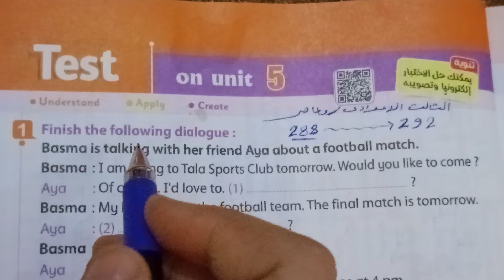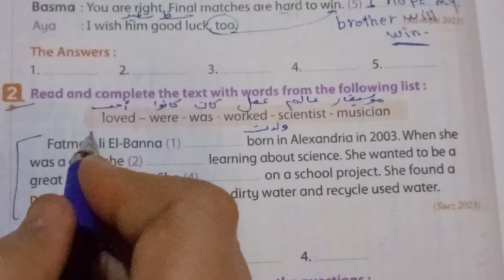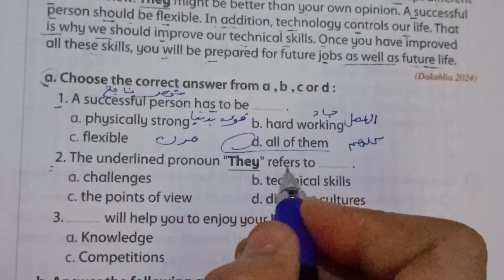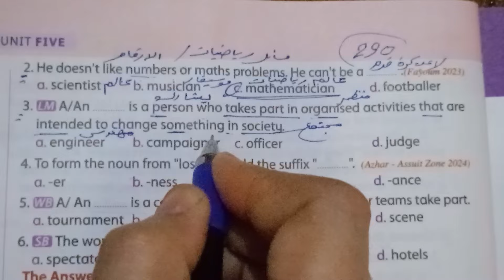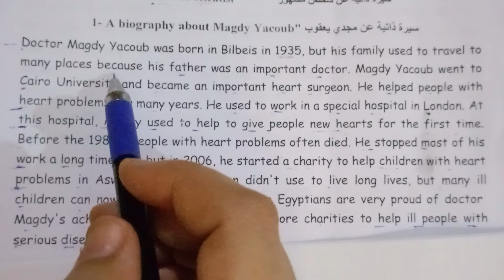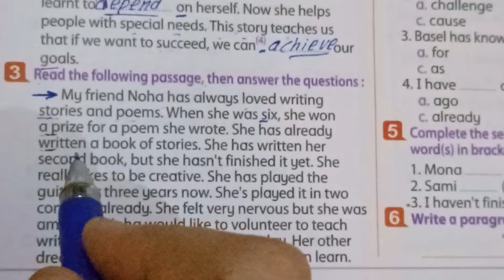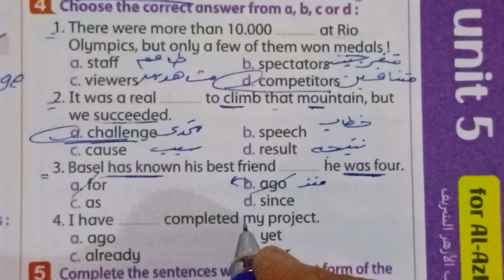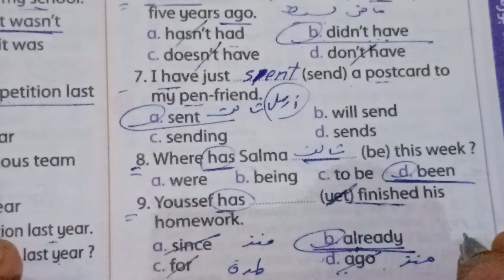حل صفحة 288 إلى 292 كتاب المعاصر 2025 انجليزي الصف الثالث الاعدادي اختبار على الوحدة الخامسة ❤️❤️❤️